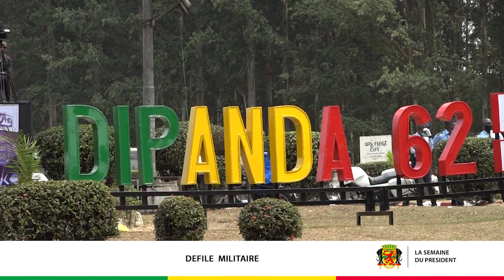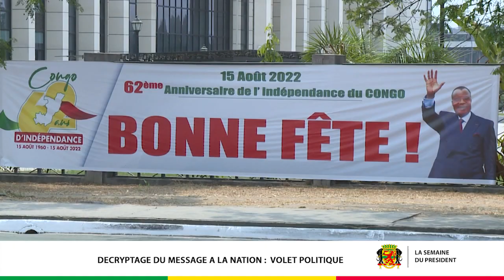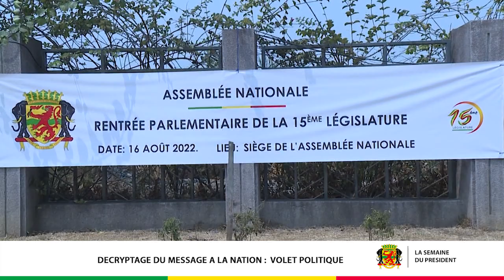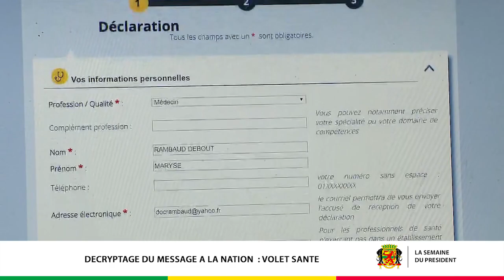LA SEMAINE DU PRESIDENT ALLANT DU 15 AU 21 AOUT 2022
Les célébrations marquant les 62 ans de l'indépendance du Congo; l'audience accordée au  président de la Confédération Africaine du Football, Patrice Mosépé, voila l'essentiel des activités hebdomadaires du président de la République Denis Sassou-N'Guesso durant la période allant du 15 au 21 août 2022.